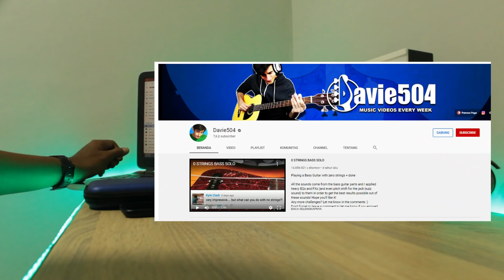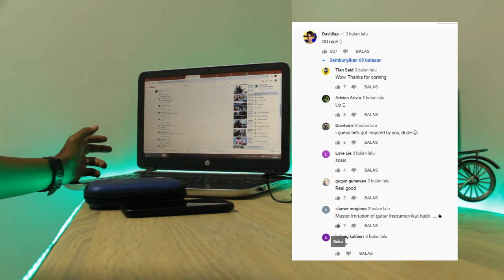ASTAGAA‼️Alip Ba Ta Kembali Dibahas Oleh Dewa Instrumen Gitar (Davidlap)